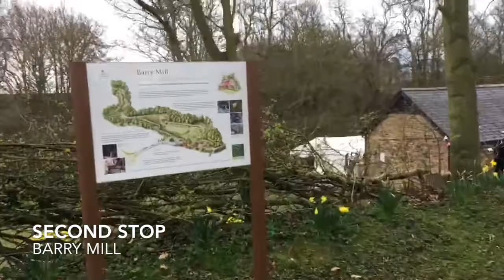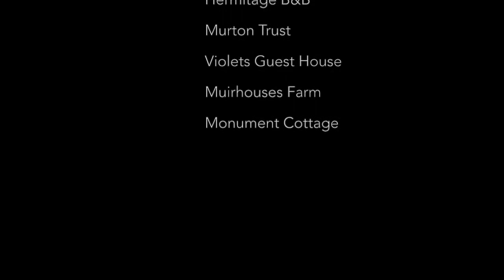A Day Out In Carnoustie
Discover Carnoustie! The outdoors and water sports at Monikie Country Park, the history and heritage of Barry Mill, a tasty meal at Gather in Carnoustie made of local products and an exciting tour of Carnoustie Golf Links and its new training facilities and restaurant!